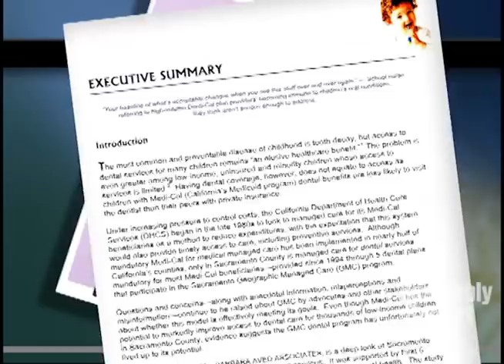A Pediatric Dental Care Emergency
(Sacramento) -- Doctor Richard Pan, who represents the Sacramento area in the State Assembly, says he and other local leaders have declared a pediatric dental emergency because Sacramento's Geographic Managed Care (GMC) program has failed to deliver dental care to children. "Our children must have direct access to dental professionals until proper reforms and oversight can be implemented," Dr. Pan said. "This model has been effective in some cities and states, but without proper oversight, it has been a disaster in Sacramento." During a recent hearing of the Assembly Select Committee on Health Care Workforce and Access to Care, chaired by Dr. Pan, some of those most affected by the troubled GMC program testified. Here's more in this Assembly Web report.